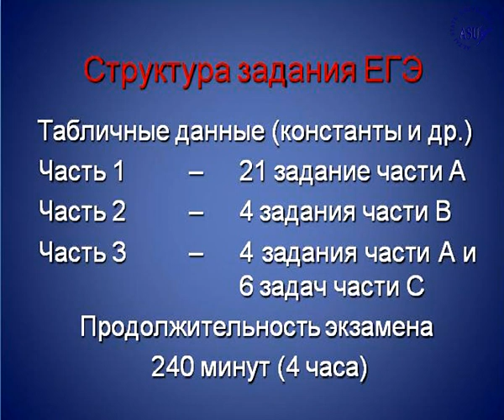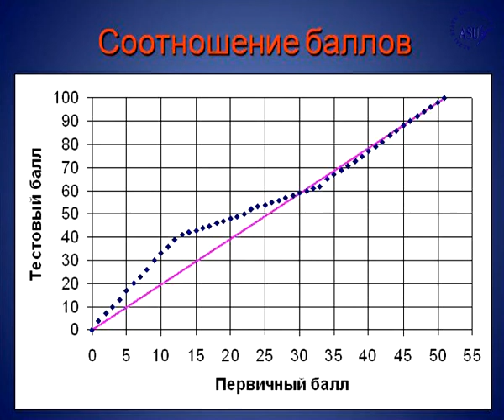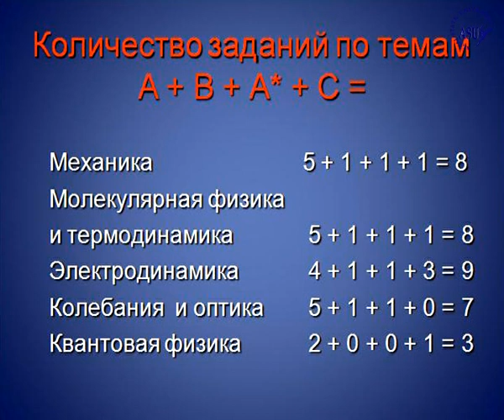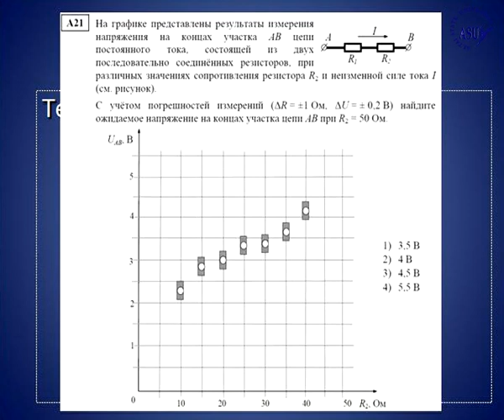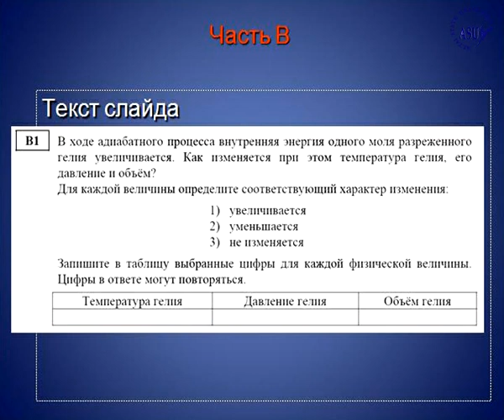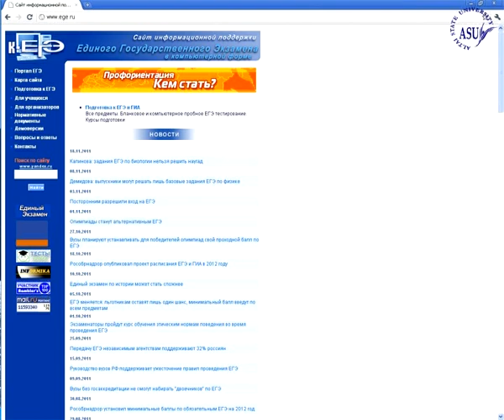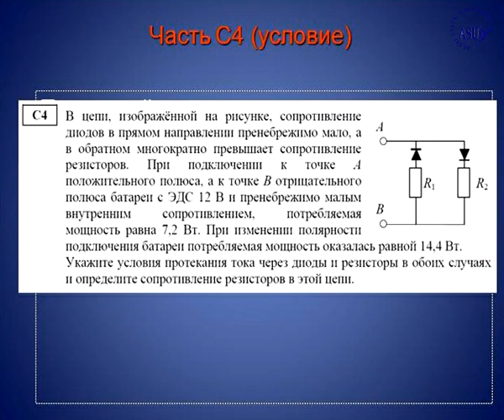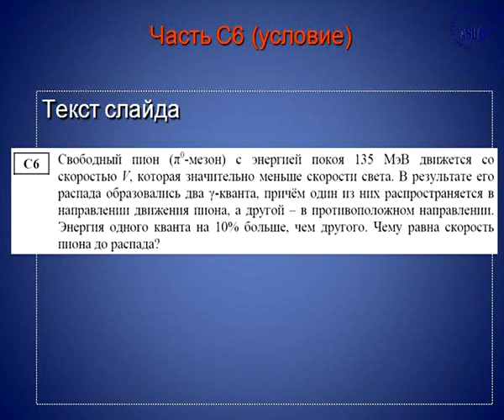ЕГЭ по физике.avi